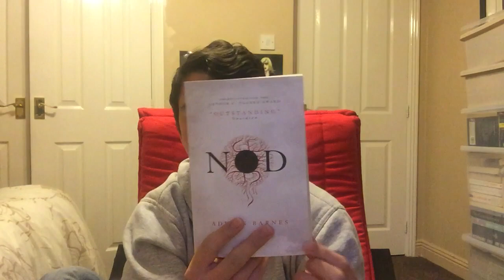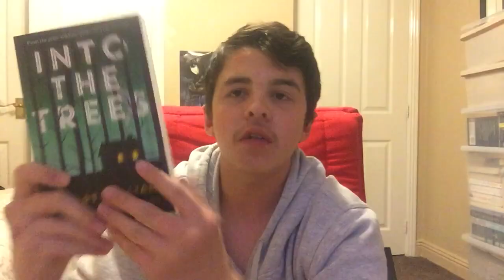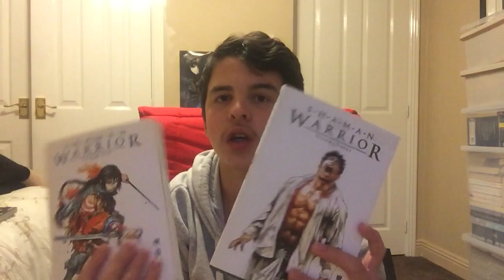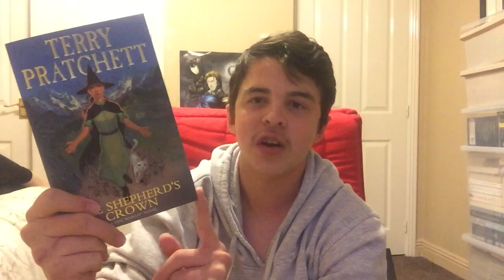JULY BOOK HAUL| #1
I went shopping earlier this week and behold the amount of books that I got!